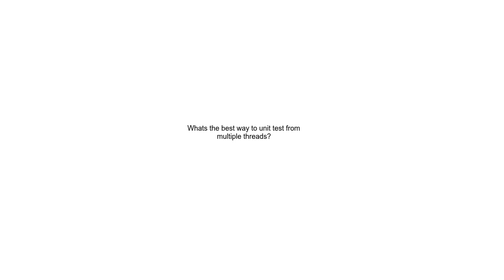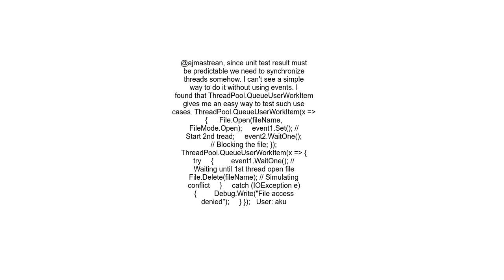Whats the best way to unit test from multiple threads